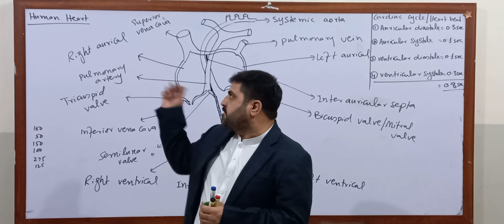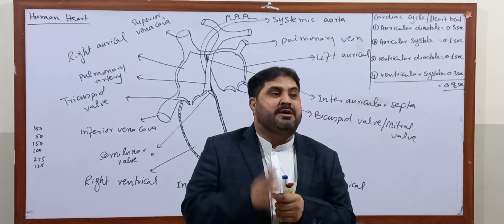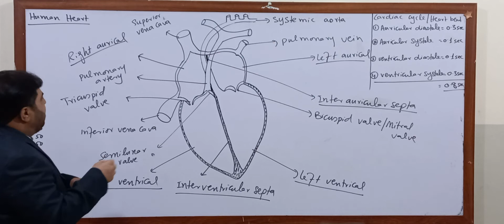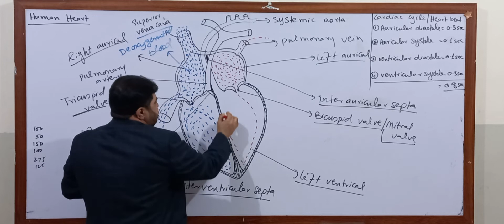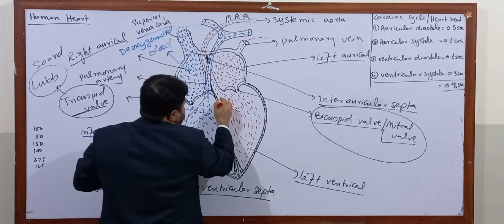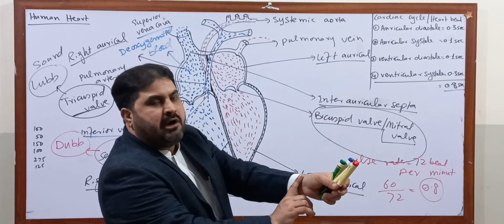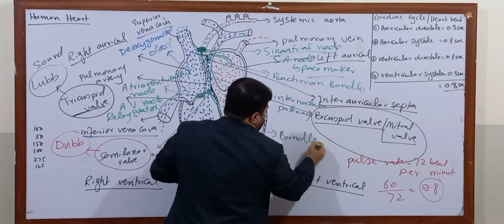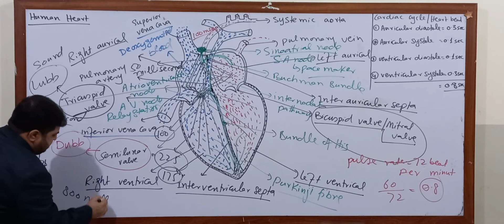Chapter 12, 1st Year Biology, Lecture 4, Topic, HUMAN HEART AND CARDIAC CYCLE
CARDIAC CYCLE AND ITS PHASES